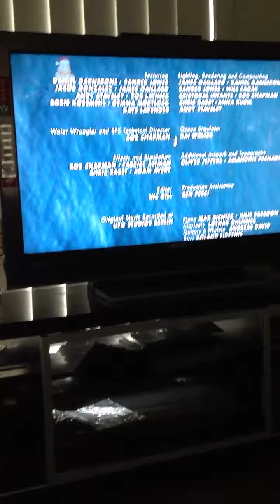Lost and found